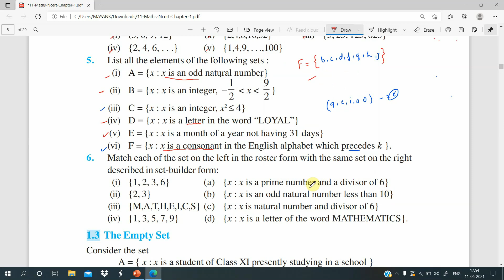Class 11th Maths Sets Chapter 1 Exercise 1.1 Q5 (vi) NCERT CBSE